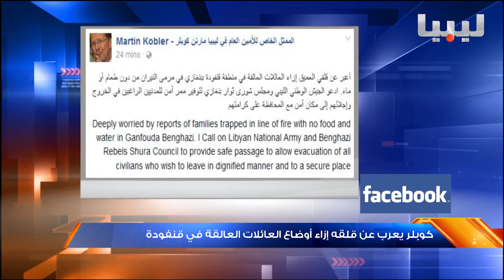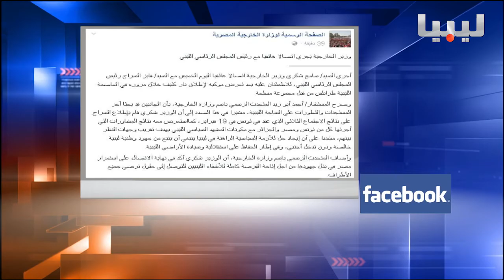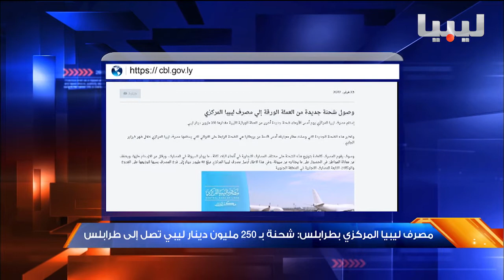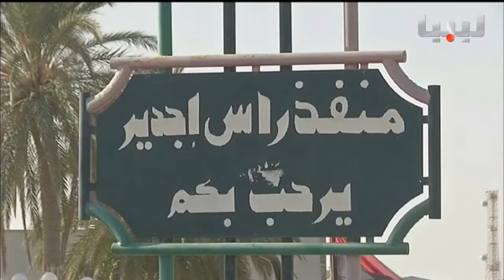نشرة التاسعة يوم23-02-2017